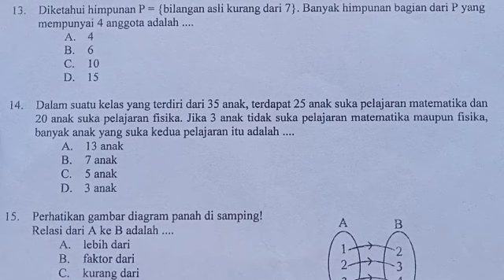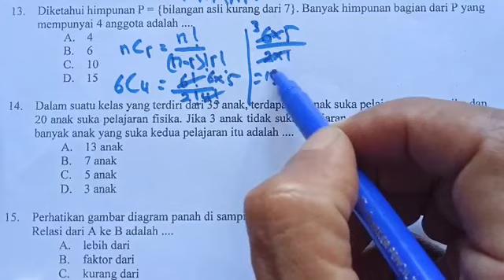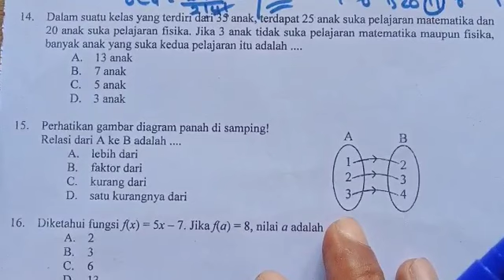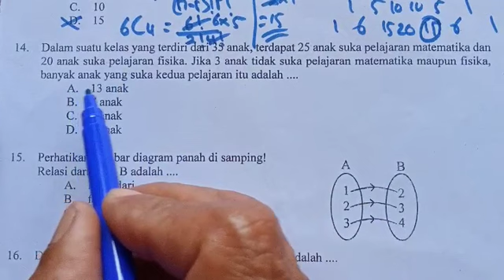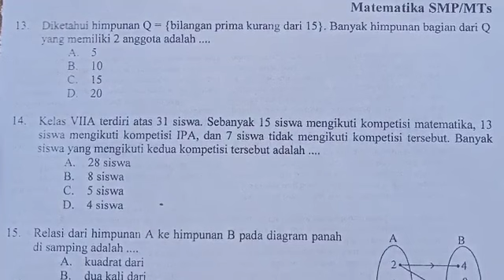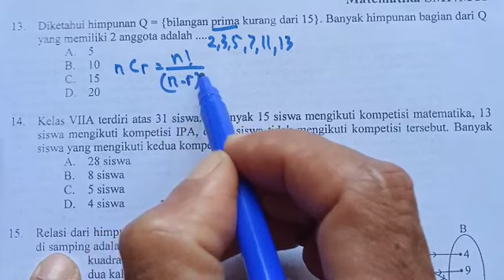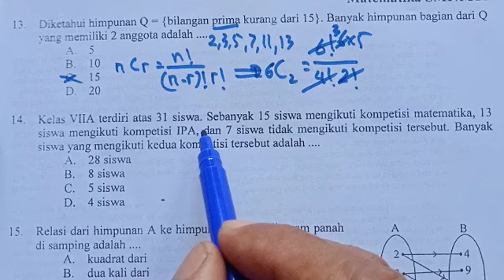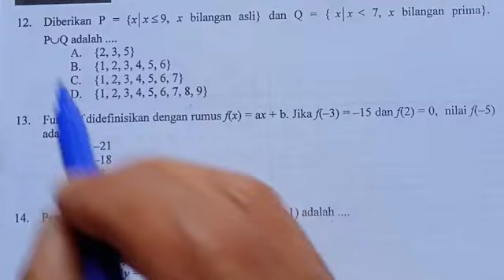latihan soal ujian sekolah matematika SMP kelas 9 materi himpunan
latihan soal ujian sekolah matematika SMP materi himpunan